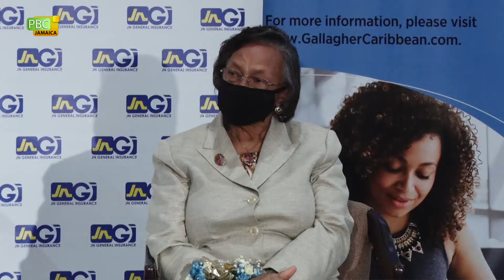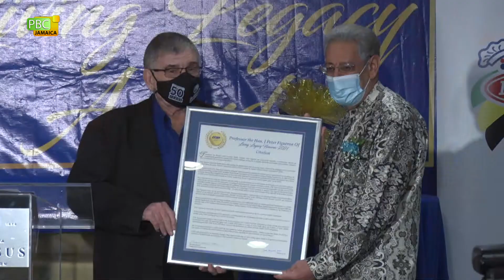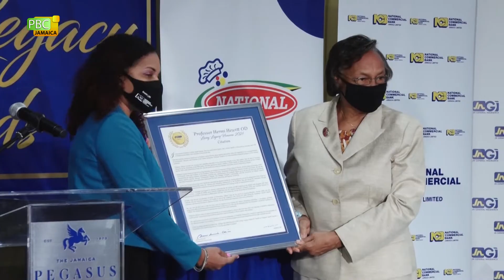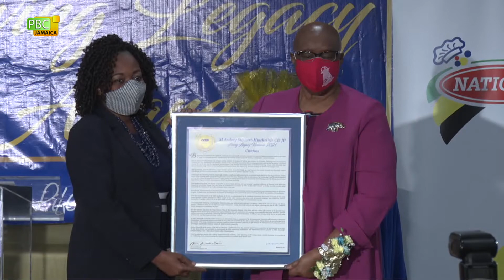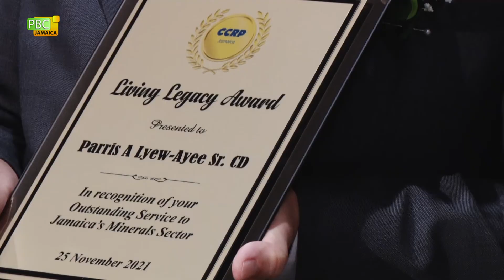CCRP Living Legacy Awards - November 25, 2021